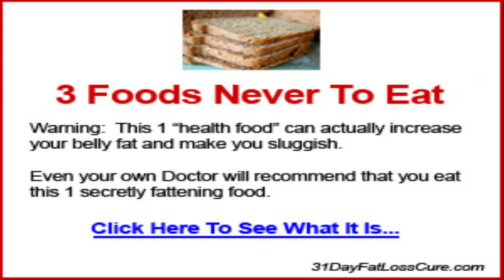fitness models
health and fitness magazine houston